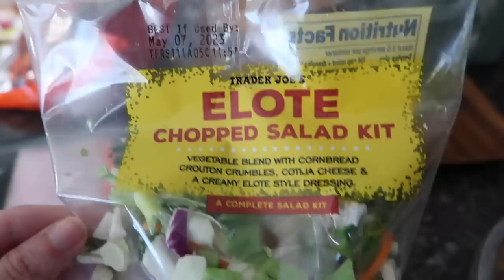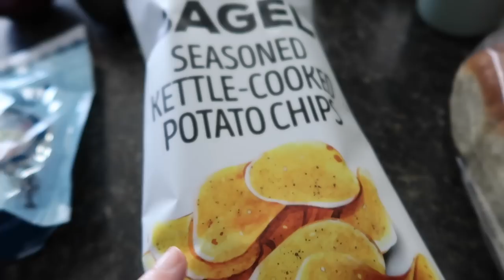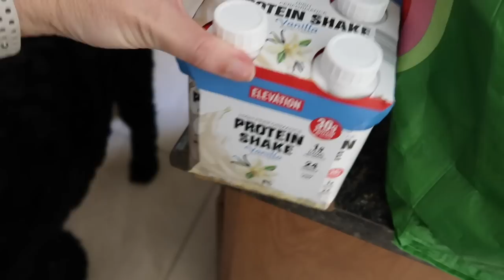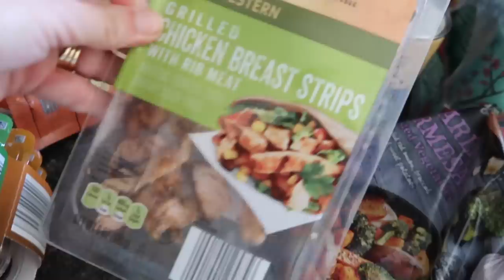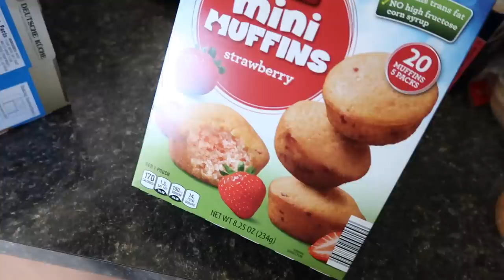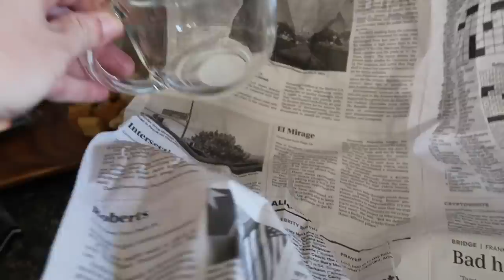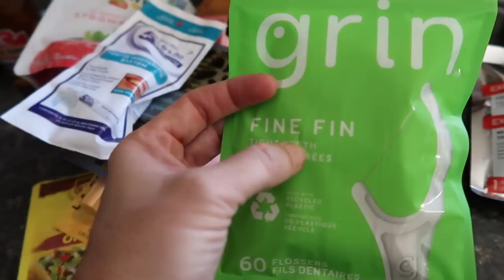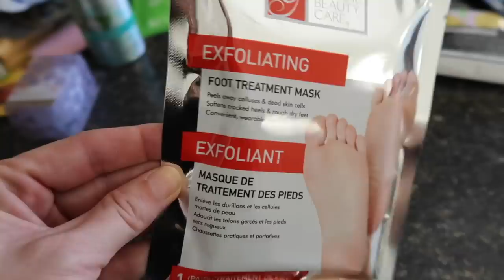Baseball Banquet and Crazy Hauls!!!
We head to Mason's end of season baseball banquet, Chrissy shows off quite a few hauls, Trader Joe's and a crazy Dollar Tree haul!!!

16772 W. Bell Rd, Ste 110-115